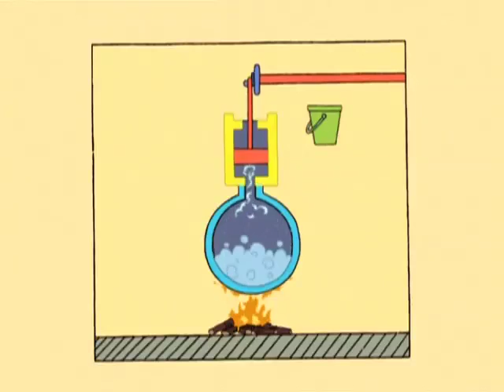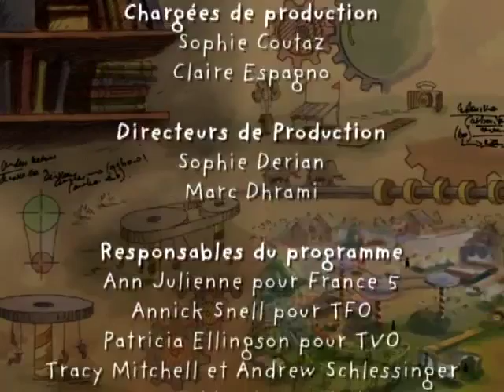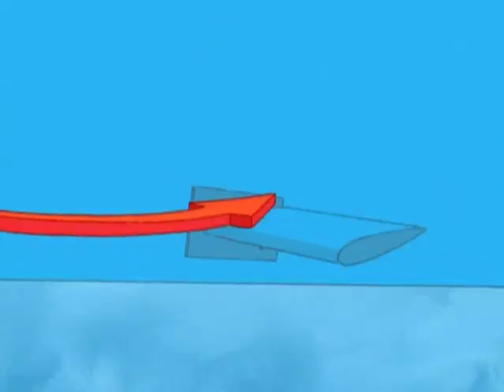Comment Ça Marche - A toute vapeur ! (la vapeur) S01E09 HD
Retrouvez tous les épisodes de Comment Ça Marche en DVD sur  !

Les visiteurs sont nombreux au parc d'attraction « Mammouth land ». Tom et Olive, eux aussi, aimeraient s'amuser. Hélas, on ne peut pas dire que les manèges décoiffent... La découverte des « machines à vapeur » ouvrira de nouvelles perspectives pour les habitants de l'île en quête de vitesse et de sensations fortes !